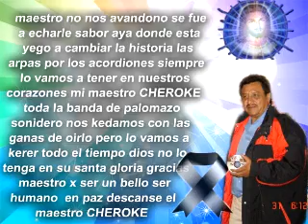★★★TIMBA TIMBER00 **COLOMBIA Y NANCY**★★★